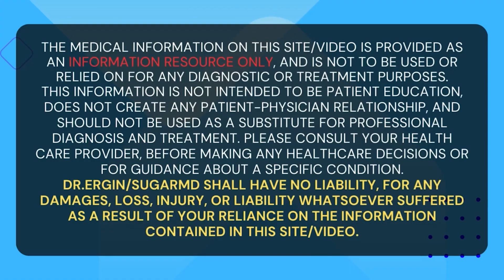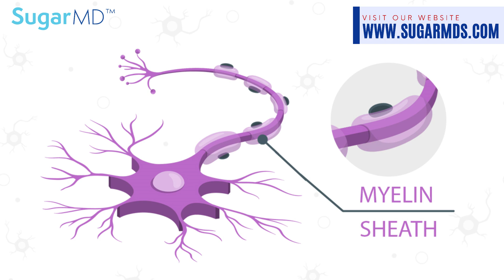3 Clear Signs of B12 Deficiency Among Diabetics. |Fixable Within Weeks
Head to Sugarmds.com to join our newsletter! Discover exclusive secrets on reversing diabetes and unique care methods you won't find anywhere else. Discover the vital role of Vitamin B12 in your body and why it's essential for those managing diabetes with metformin. Join us in this in-depth exploration of Listen To Your Body’s Alerts B12 Deficiency.  Vitamin B12, or cobalamin, is a water-soluble vitamin that plays a critical role in DNA synthesis, red blood cell formation, neurological health, and energy production. It's particularly important for rapidly dividing cells, such as those in the bone marrow and the gastrointestinal tract.

Timestamp:
0:00 Introduction
0:33 Vitamin B12
1:43 Neurological Health
2:31 Other Symptoms
3:06 Sugarmd B12
349 Outro